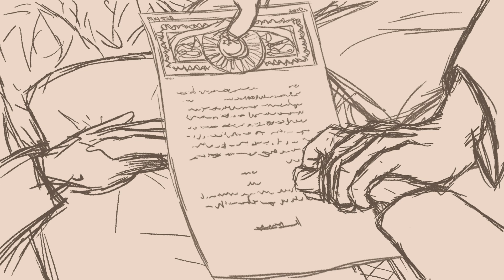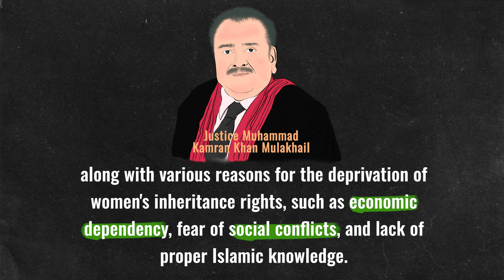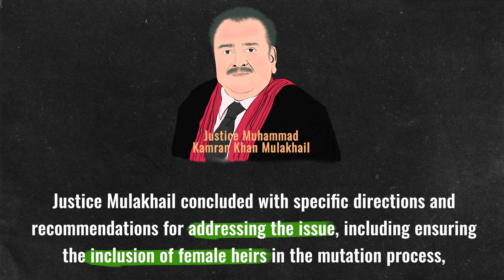The Inheritance Rights of Women - 2D Hand-drawn Animation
A 2D Hand-drawn animated story I made, raising awareness towards the inheritance rights of women.

Tarazu's latest episode of the Judgement Series features the inheritance rights of women, especially the female population of Balochistan and its remote areas. It calls for collective action on part of all government bodies to ensure women are given their rightful share of inheritance as per the law of land & Shari'ah.

Uploaded on @TarazuOnline